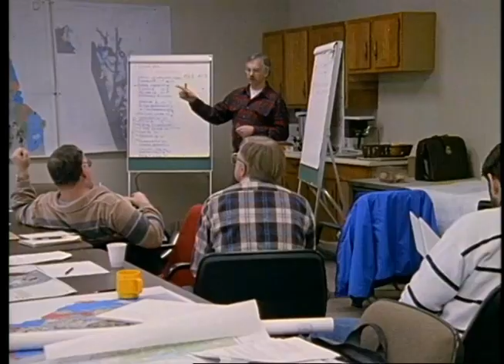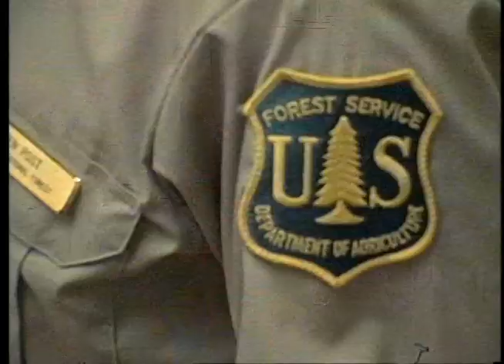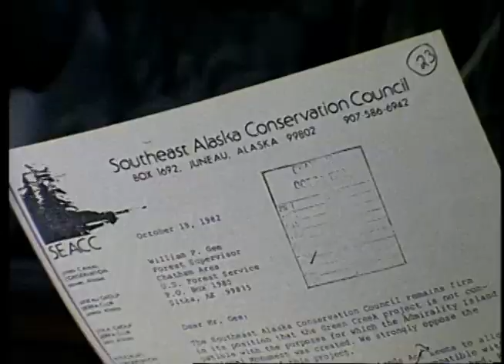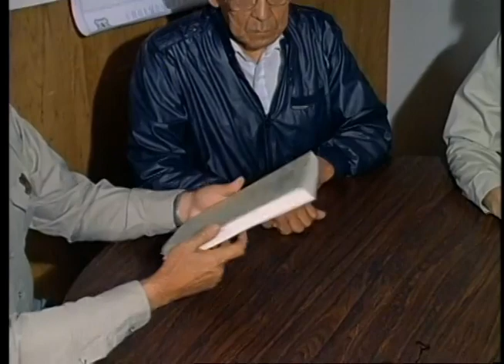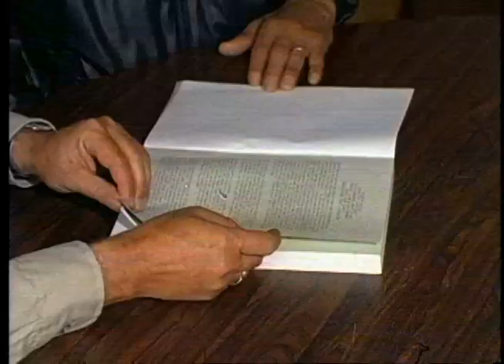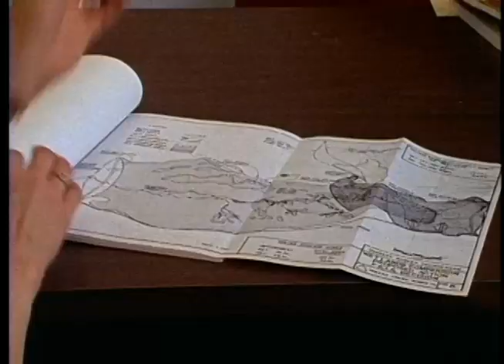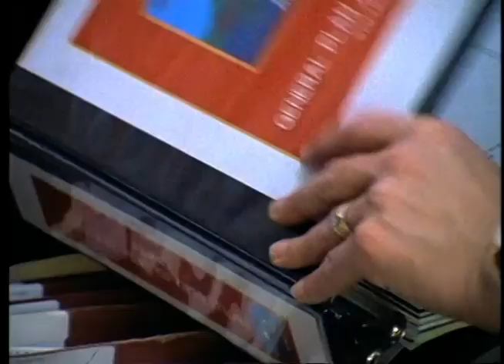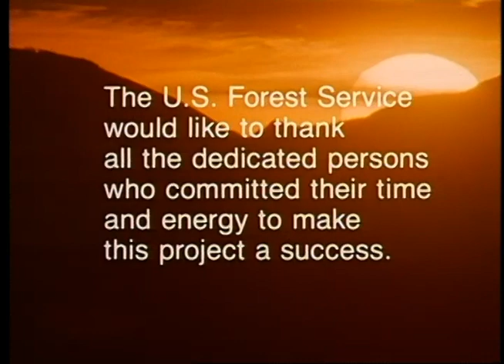Alaskas Greens Creek Mine - A Commitment to the Land from 1995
The Greens Creek Mine stands as a testament to responsible mining practices and a steadfast commitment to environmental stewardship. Located in the Tongass National Forest in Southeast Alaska, the mine is one of the world's largest and lowest-cost primary silver mines. Beyond its economic contributions, Greens Creek Mine places a strong emphasis on sustainable practices and land reclamation. The company has implemented comprehensive environmental management systems to minimize its ecological footprint, protect local wildlife, and ensure the health of surrounding ecosystems. By engaging with local communities and investing in conservation initiatives, Greens Creek Mine exemplifies how industrial operations can coexist harmoniously with nature, demonstrating a genuine dedication to preserving the land for future generations.

We will recolor your photograph and post it in a video fo you to enjoy.  If you send in a photo you are giving us permission to recolor it and use it on our channel.  Lets recolor history together at History Recolored.

Check Pricing on Amazon
Check Pricing on eBay

➤Kindle Unlimited Membership Plans
➤Audible Gift Memberships
➤Prime Student 6-month Trial
➤Give the Gift of Amazon Prime
➤Create an Amazon Wedding Registry
➤Create an Amazon Baby Registry
➤Create an Amazon Birthday Gift Registry
➤Create an Amazon Holiday Gift Registry
➤Create an Amazon Milestone Registry
➤Top Rated Products
➤Most Wished For Items
➤Top Gift Ideas
➤Hot New Releases
➤Gold Box Deals
➤Best Selling Products
➤Amazon Gift Cards